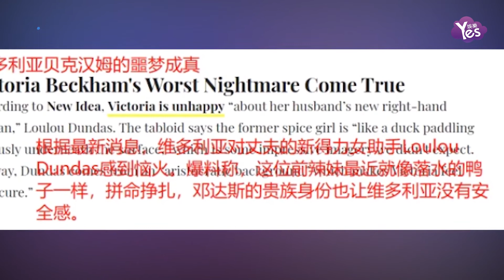維多利亞怒了！網曝貝克漢姆換年輕貌美女助理 兩人又現婚姻危機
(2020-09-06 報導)